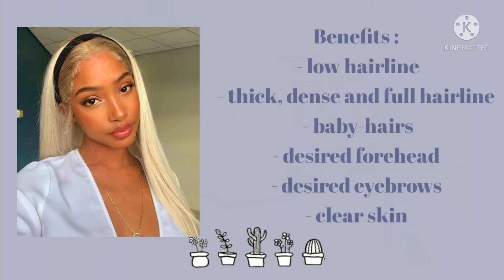⋆ Low and thick hairline and more +++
Hɪ ᴛʜᴇʀᴇ

ᴅɪsᴄʟᴀɪᴍᴇʀ :
⋆ you can bundle, layer, slow or speed it.
⋆ this is unisexe
⋆ this is safe
⋆ no frequencies
⋆ contains a booster
⋆ pictures and music aren't mine
⋆ hate comments aren't permitted

ᴀʙᴏᴜᴛ ᴛʜᴇ ᴠɪᴅᴇᴏ :
⋆ app used : Picsart, Ibis Paint and Kinemaster

ᴛɪᴘs :
⋆ visualize your result
⋆ trust the process
⋆ listen to it at least once
⋆ learn more about the law of attraction

ʙᴇɴᴇғɪᴛs :
⋆ low hairline
⋆ thick, dense and full hairline
⋆ clear skin
⋆ desired forehead
⋆ desired eyebrows
⋆ tons of baby-hairs

ᴀʙᴏᴜᴛ ᴍᴇ :
⋆ call me Estrela
⋆ I'm canadian
⋆ she/her